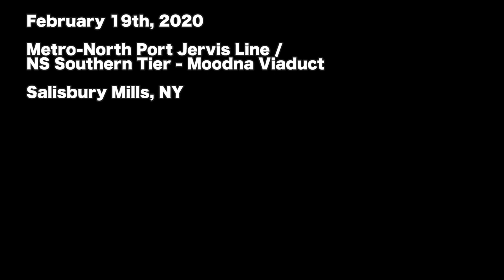New Jersey Transit's CNJ Heritage Unit on Train 49 and X04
Yesterday, NJTR train 49 to Middletown, NY had 4109 on the point. I decided to go and see the train cross Moodna Viaduct, located along the Port Jervis Line (NS Southern Tier). Afterwards, I went east of the viaduct to Arden, NY, where I saw NJTR train 51 and once again saw 4109 heading back to Hoboken on the X04 deadhead move.